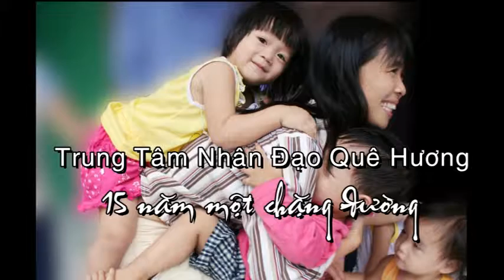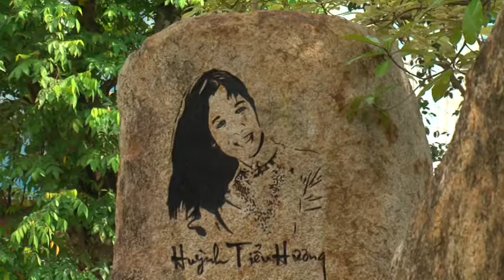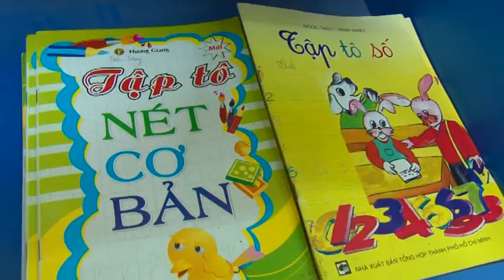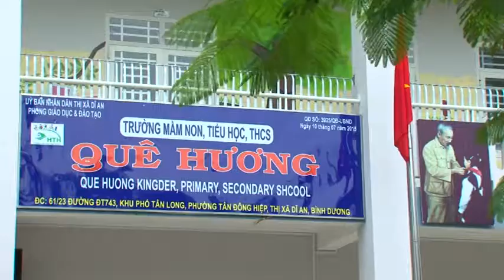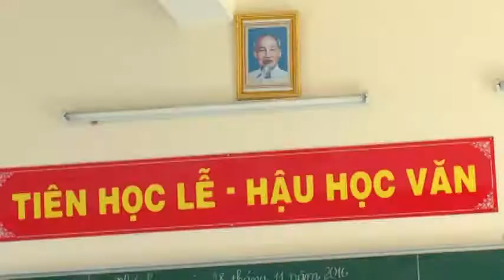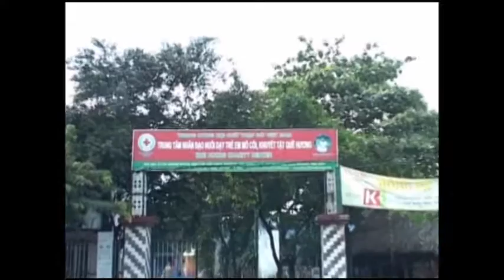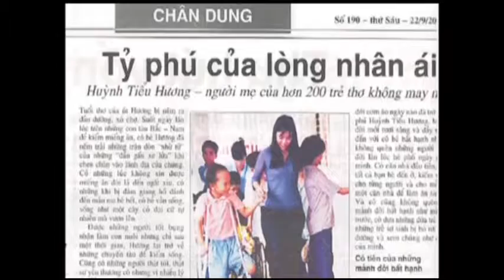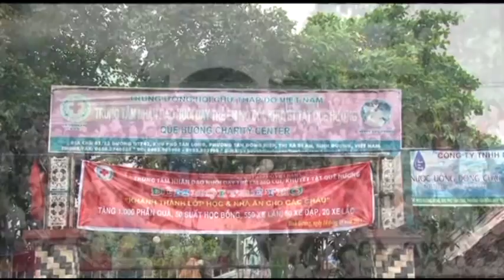15 Nam Mot Chang Duong TTND Que Huong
340 cháu cô nhi rất mong được sự giúp đỡ của các Quý vị.tủy hỷ công đức..
Địa chỉ: số 1210 đường ĐT 743, Khu phố Tân Long , Phường Tân Đông Hiệp, Thị xã Dĩ An, Bình Dương, Việt Nam